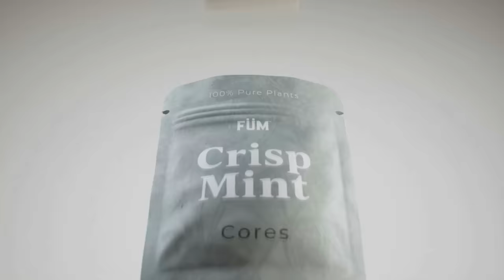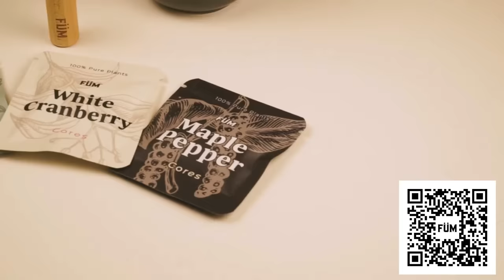3 Creepy TRUE Food Delivery Horror Stories